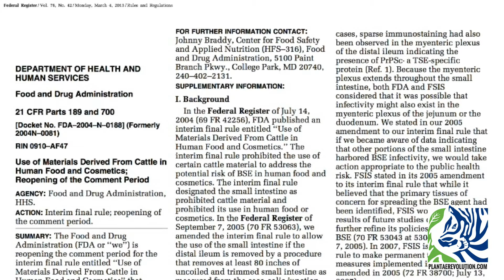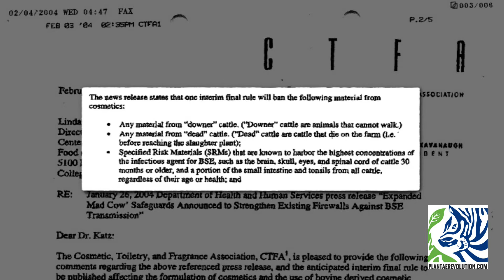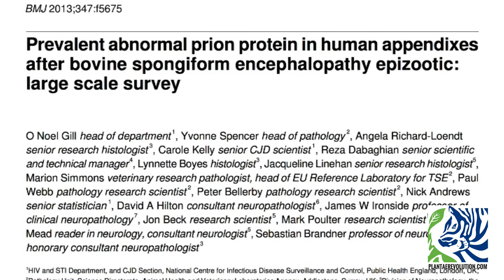ENFERMEDAD DE LAS VACAS LOCAS EN HUMANOS | PR 276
ENFERMEDAD DE LAS VACAS LOCAS EN HUMANOS | PR 276 Esta enfermedad puede transmitirse a los humanos.